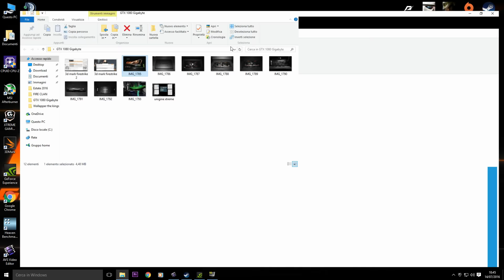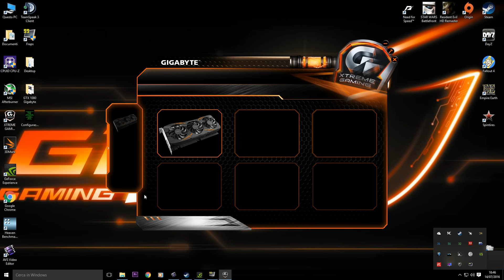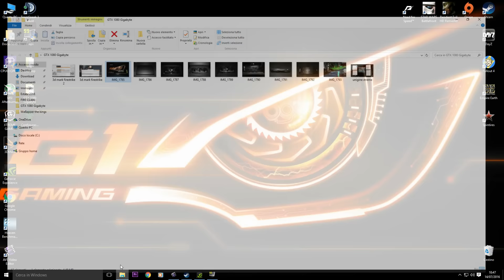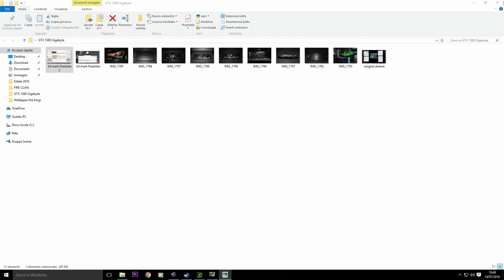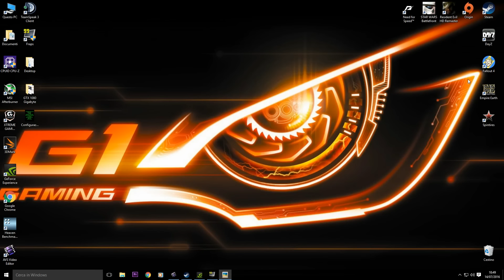NVIDIA GTX 1080 TEST + SETTINGS DAYZ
In questo video troverete un tutorial sulle impostazioni video relative alla patch 0.60 e i test della nuova GTX 1080.

▶ SERVER TEAMSPEAK 3
ts3.fireclan.it

▶DAYZ STANDALONE
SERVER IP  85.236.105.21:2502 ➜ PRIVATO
SERVER NAME ➜EU - DAYZSTANDALONE ITALIA #1| ADMINS | TS3